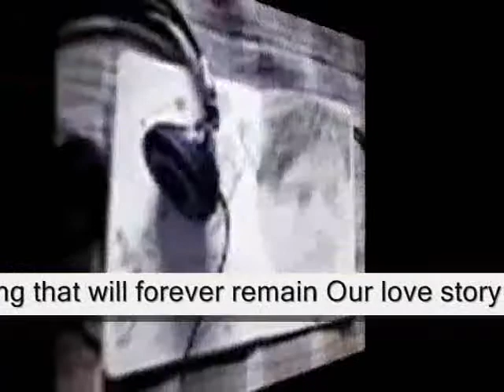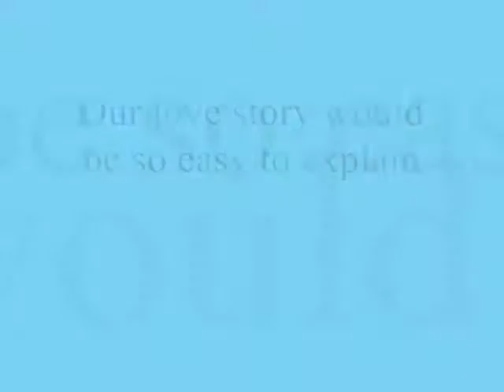Our love story would be so easy to explain,